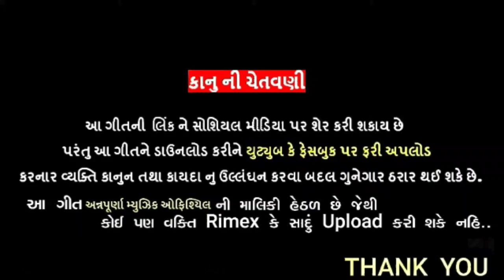Happy birthday Janak Bhai _New song 2020_Annpurna music officill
Tital:-Happy birthday Janak Bhai

Singar:- નવગણ સોલંકી
Nirmata:-Janak Gohil
Recording:-Rhythm Studio- De Baria(Jayesh Salat)
Label:-Annpurna music officill
Edit:-Pankaj Baria
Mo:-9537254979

NEW ARJUN R MEDA TIMLI 2020
NEW KISHOR PATEL TIMLI
NEW SURAJ PATEL TIMLI
KISHOR PATEL TIMLI RIMEX
NEW RAKESH RAWAL TIMLI SONG
NEW SOMA BHAI BARIA TIMLI
NEW JASHVANT PATEL TIMLI
NEW RANJIT SUVAN TIMLI

Arjun R Meda Ni Navi timli

NEW RAKESH RAWAL TIMLI